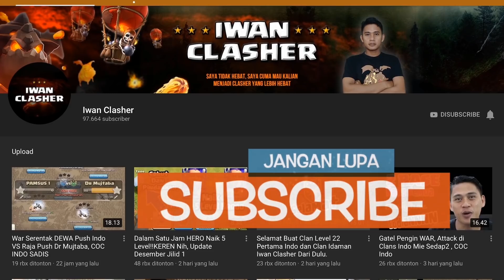Leader Clan ini Bagi Bagi Duit ,Yang Bisa Ratakan Dapat 300k COC INDONESIA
Siapa yang dapat meratakan baseku

Video  COC INDONESIA
KOMPETISI CLASH OF CLANS

PURWOKERTO WAR
WAR GABUNGAN

terimakasih